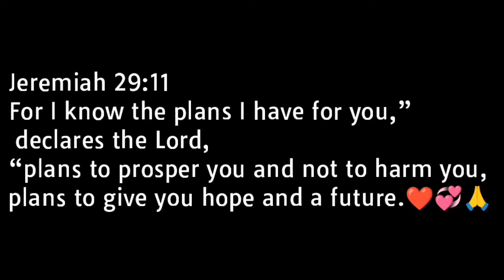TATAY BLAS / NANAY ANA / TATAY MIGUEL/ ATE MAREVICK/ SINGING INDAY MAY INVITATION SILA LAHAT